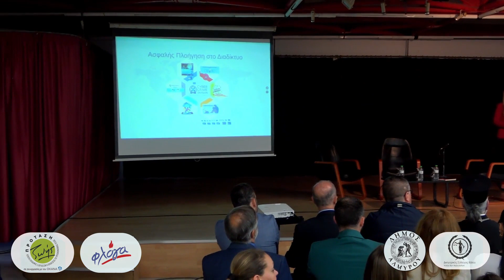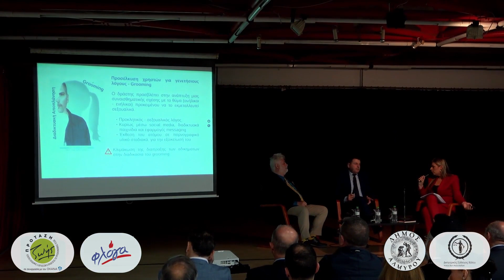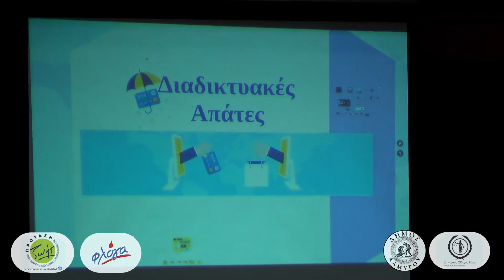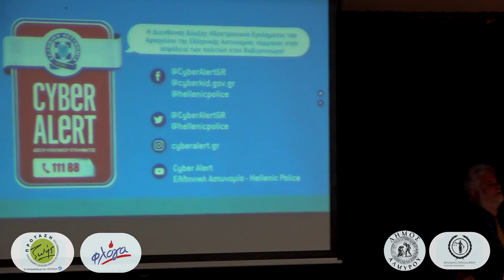Πρόταση Ζωής Αλμυρός: Η ασφάλεια των ανηλίκων στο διαδίκτυο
almyros.gr - "Λαός της Μαγνησίας"
Η Σαββατιάτικη Εφημερίδα της Μαγνησίας